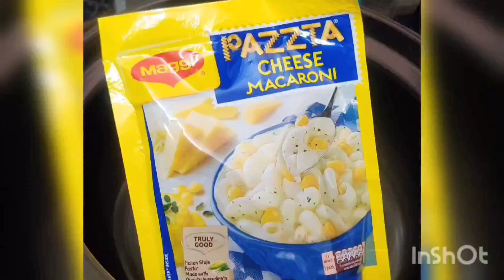Maggie Cheese Macaroni Delicious Pasta😋🥘